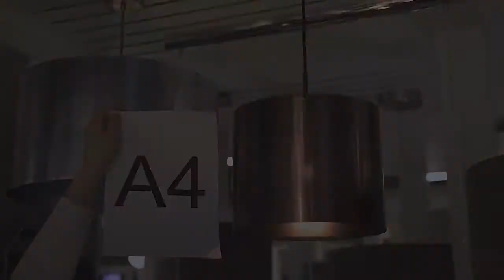Серия светильников EGLO серии Saganto - видеообзор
Divine-light.ru представляет видеообзор на серию светильников EGLO серии Saganto.